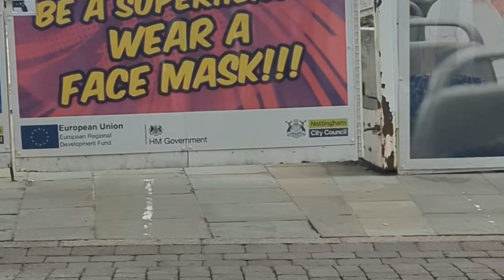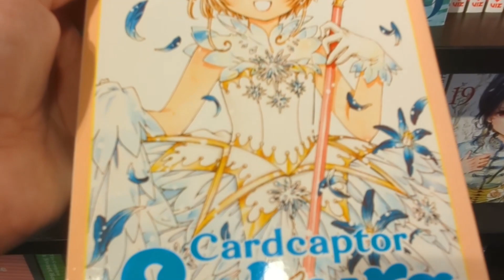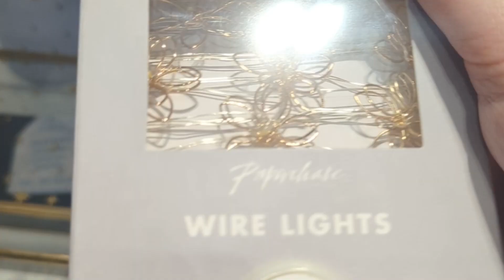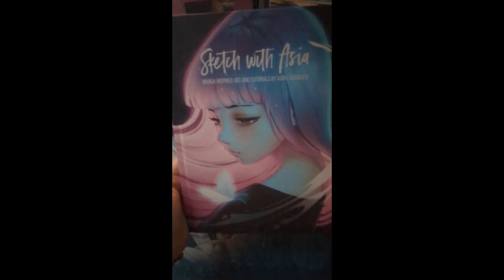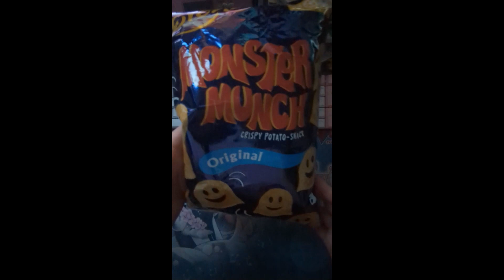Come Shopping With Me!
I took a small trip to Nottingham town for a small bit of shopping and a look around, hope you enjoy this sort video and that it isn't too boring